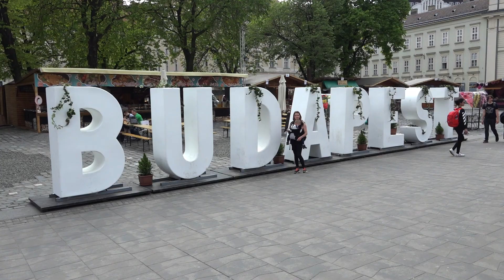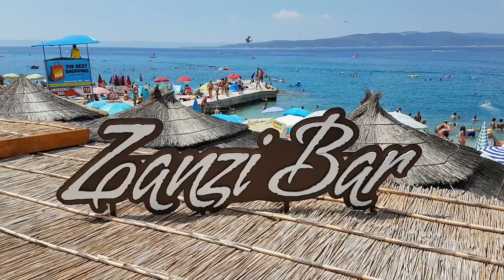Jednou jsme si řekli...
Od úplného začátku až po současnost. Takto vznikala Nalumáta. Projekt cestování s dětmi.  Sestřih výletů od těch nejstarších  výletů až po současnost v jednom videoklipu. Naše archivní záběry.